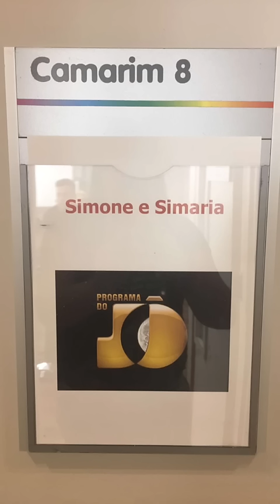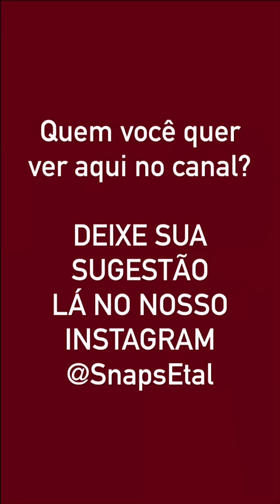Simone e Simaria no Jô - 19/07/2016 [snapchat: Simoneses/SimariaMendes]